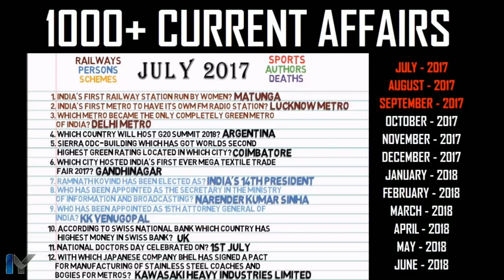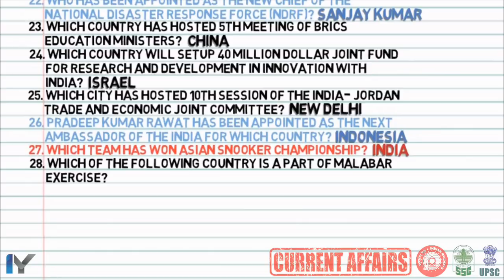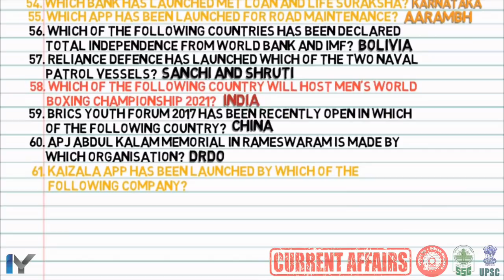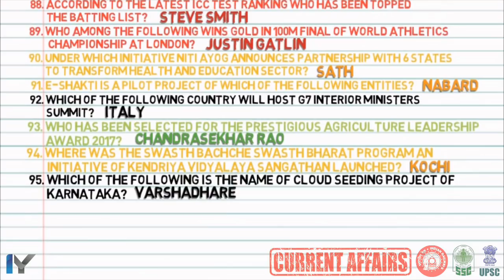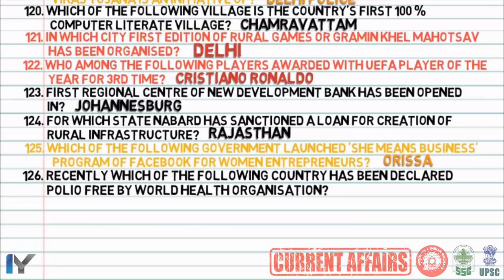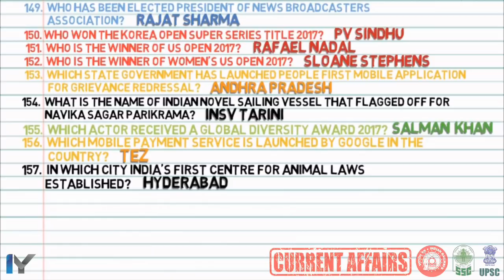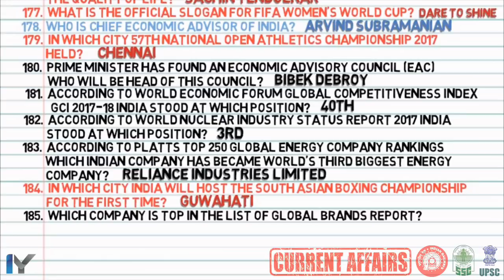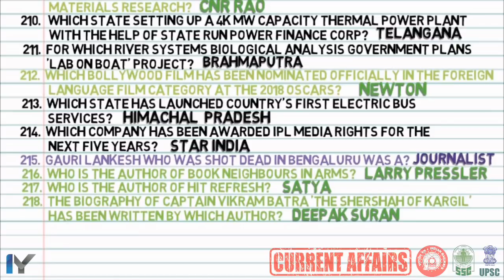COMPLETE CURRENT AFFAIRS 2017-2018 FOR ALL EXAMS - RAILWAYS ALP, GROUP-D, RPF, SSC, UPSC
In this video complete one year's current affairs Part-1 on monthly basis is covered.

Months completed -
July 2017 Current Affairs
August 2017Current Affairs
September 2017Current Affairs

Next 3 months Current Affairs will be covered in Part-2 which will get released soon.

These current affairs questions in form of one-liners are very much easier to remember and suitable for railways exams- ALP, Group-D, RPF. SSC exams- CGL, SI&ASI, GD constable, CHSL, Junior Engineer and also for all UPSC exams.